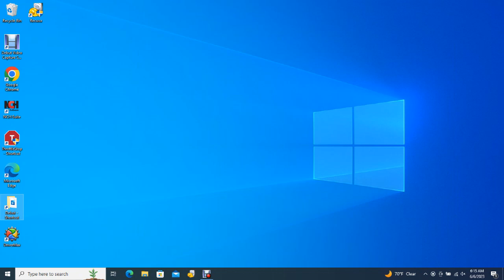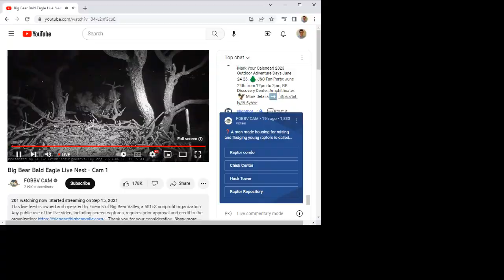Big Bear Bald Eagles 06/06/2023 03:09